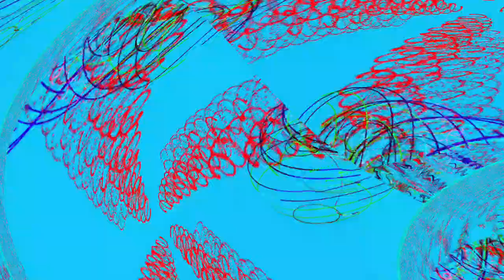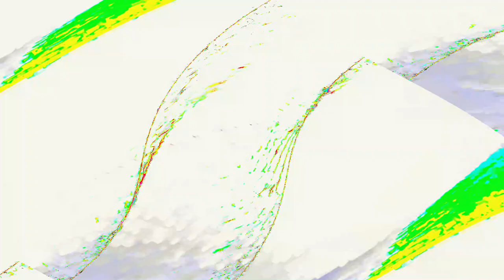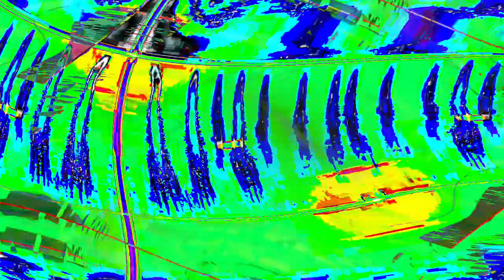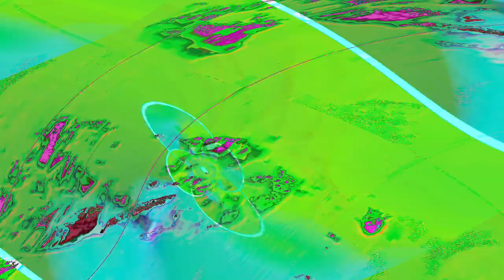[EPILEPSY WARNING] Movie 24 04 25 03h22m48s